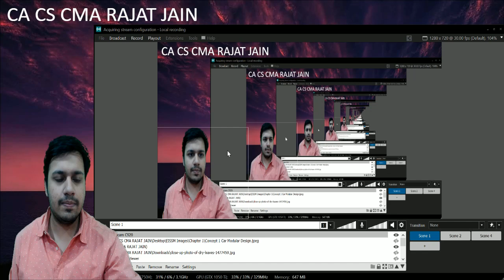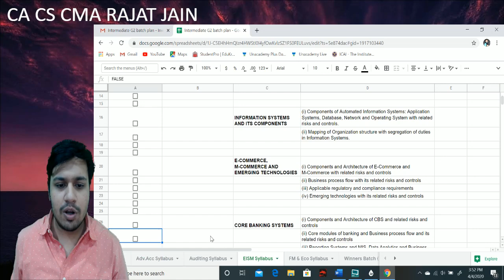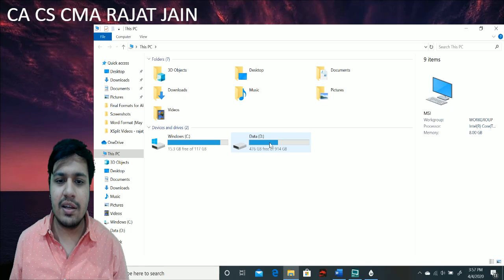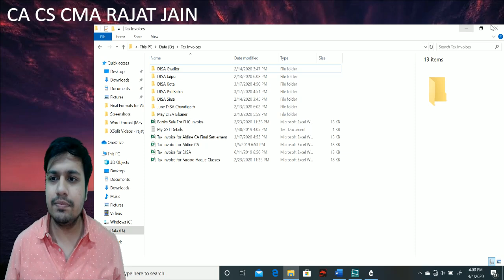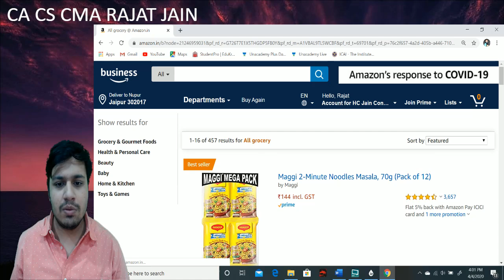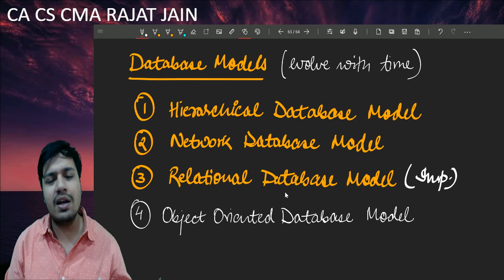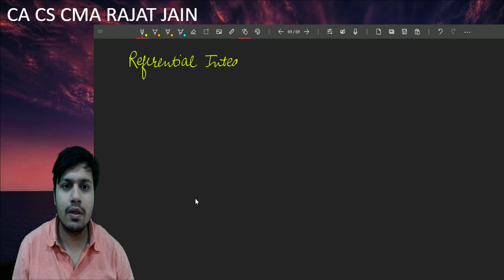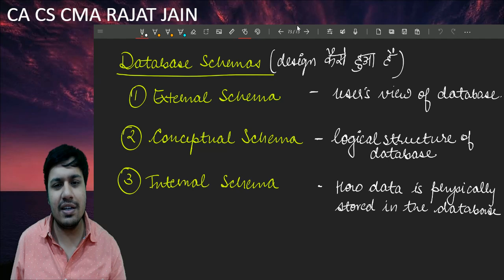DISA Lecture 3 for CA Members